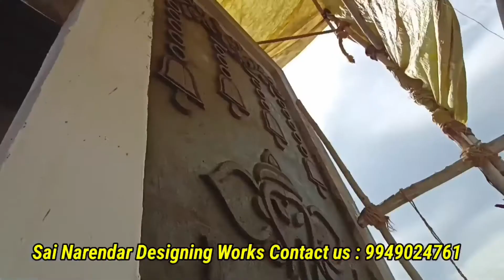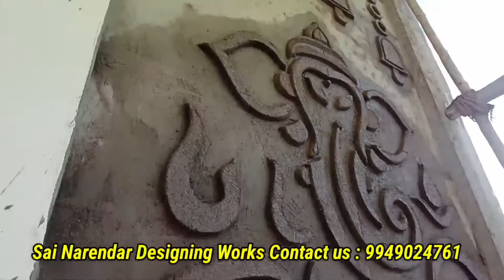గంటలు గణపయ్య తయారీ విధానము